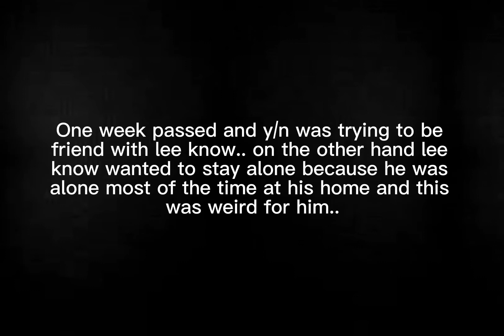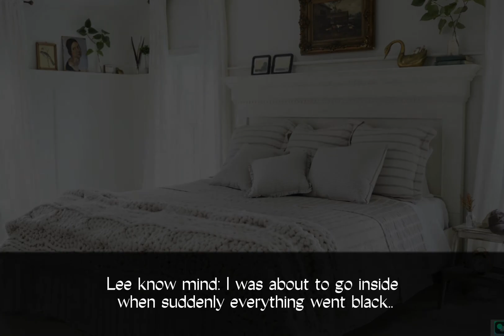When he gets sick | Lee Know ff | series part 2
Music in the background: Goblins from Mars - Cold Blooded Love (ft. Krista Marina)